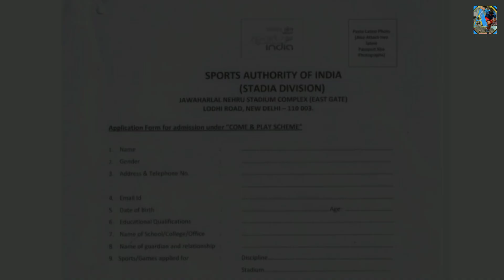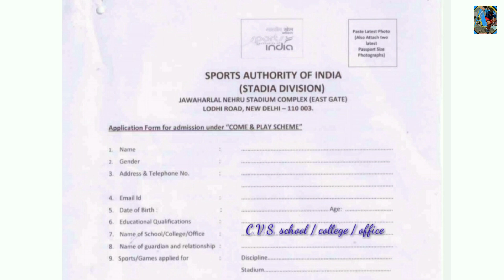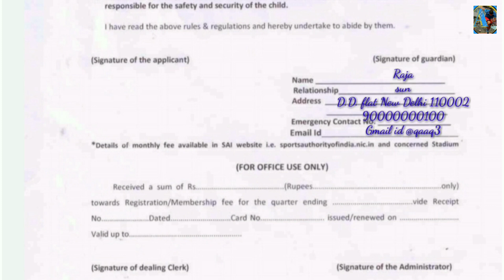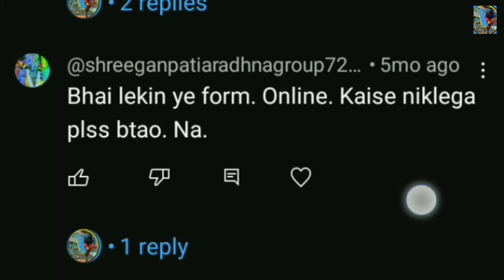Jawaharlal Nehru Stadium join kaise karen.? admission in nehru stadium || JLN stadium admission 2024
THIS VIDEO... is video se aap Jawaharlal Nehru Stadium mein admission aasani se le sakte hain. Jawaharlal Nehru Stadium Lodhi road in Delhi me hai. is video se aapko Stadium ka form fil karne mein aasani hogi. form aasani se feel kar sakte hain. yah video help full hai.
जवाहरलाल नेहरू स्टेडियम में एडमिशन लेने के प्रोसेस है।
और आपको इस वीडियो में विस्तार से और आसानी से पूरी जानकारी मिलेगी स्टेडियम में एडमिशन लेने की आप पूरी वीडियो देखें। जवाहरलाल नेहरू स्टेडियम लोधी रोड पर है एडमिशन लेने जाए तो आप एक नंबर गेट से एंट्री करें।
आप मुझे इंस्टाग्राम पर भी फॉलो कर सकते हैं।

Jawaharlal Nehru stadium Form .computergy...